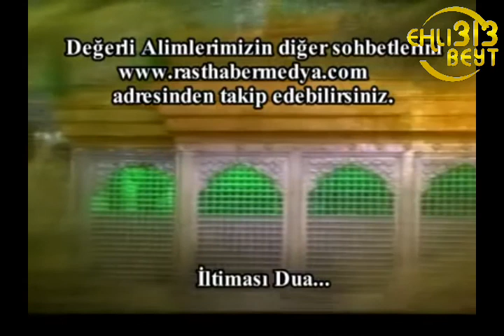İmam Huseyn meclisi - Muharrem sohbeti (2 hisse) [313Ehlibeyt]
İmam Huseyn meclisi - Muharrem sohbeti  [313Ehlibeyt]